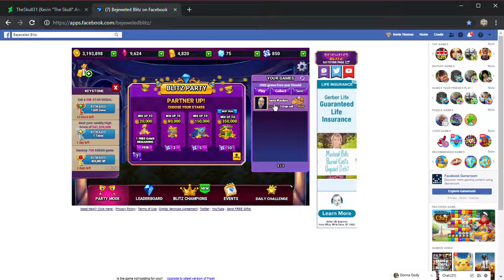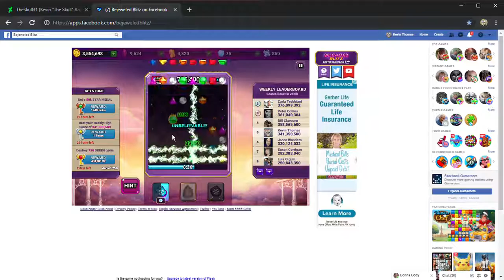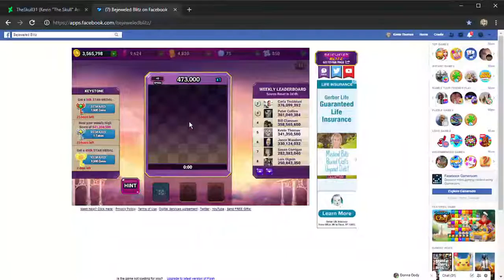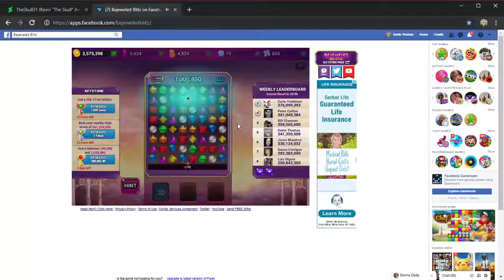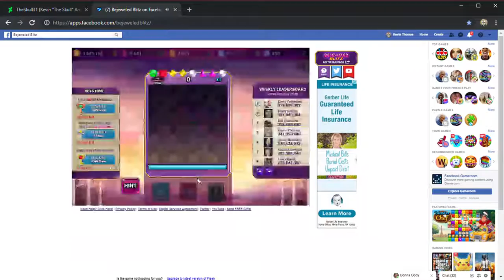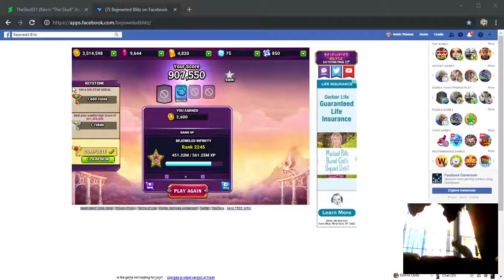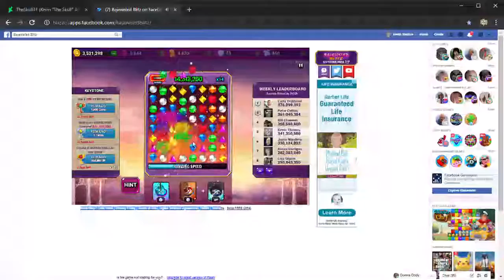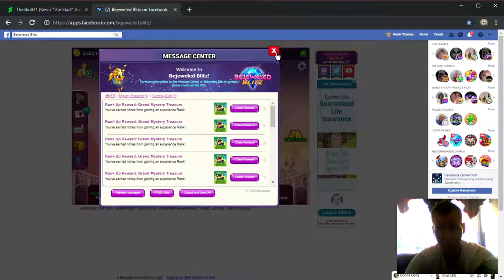SkullMEDIA Stream No. 12 (Going In Blind Gone Absolutely Bonkers)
Because, when you GIB, you GAB.